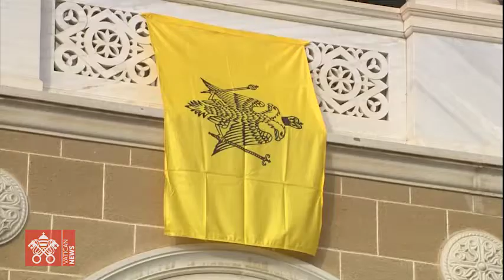Vljudnosti obisk pri Njegovi blaženosti Krizostomu II.